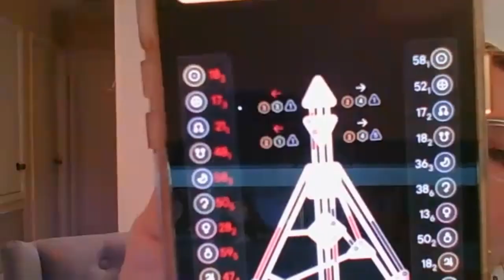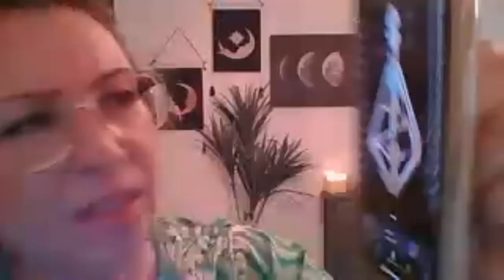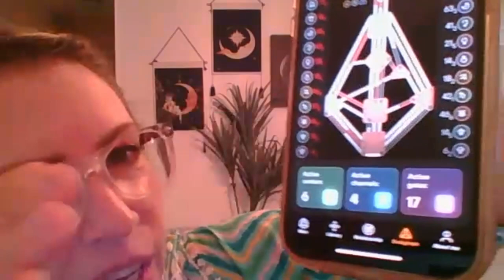Becca Laurenzo - Human Design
Mom has a mental block for learning about "human design," but will expert Becca Laurenzo be able to get through? Find out! In this episode we chat about human design basics: what is it, how to apply it to your life, as well as "type, strategy, and authority." We go in depth about "manifesting generators" as well as "projectors," "sacral response," and "emotional authority." Get your free human design chart online and follow along!

This episode is intended for beginners to human design as well as veterans who just want to have a good laugh.

“Comedian and professional astrologer Amber Jene interviews experts in their field with the hopes of teaching her co-host and mom, Star Rhoads, a thing or two. Quirky, funny, and enlightening; this podcast will make you laugh and probe your mind.”